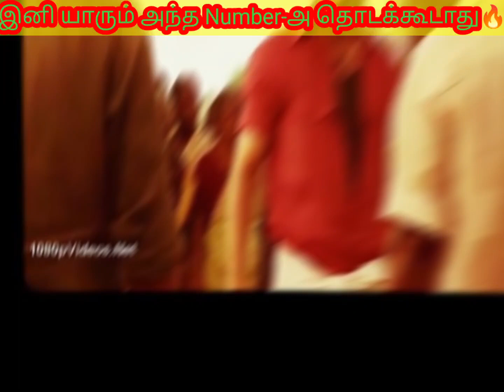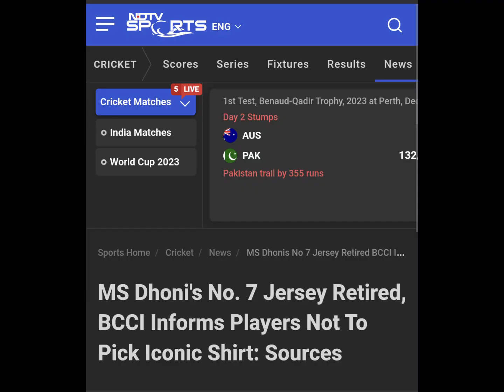அது Dhoni-க்கு மட்டும்தான்🔥 யாரும் தொடக்கூடாது🔥 உத்தரவு பறந்தது🔥 | vasu | Tamil | spearewords